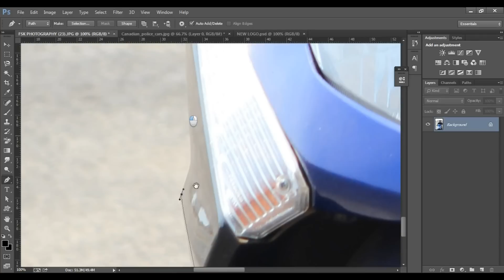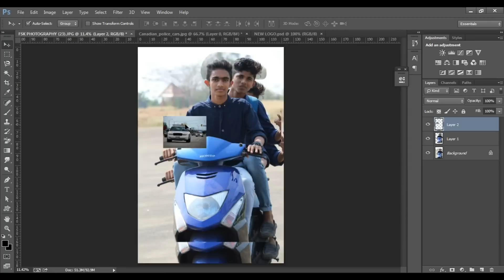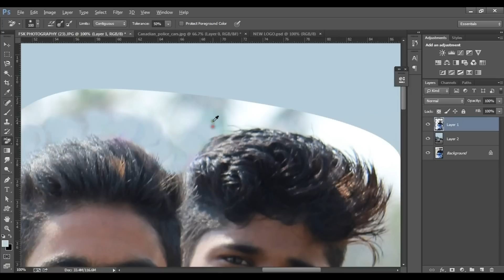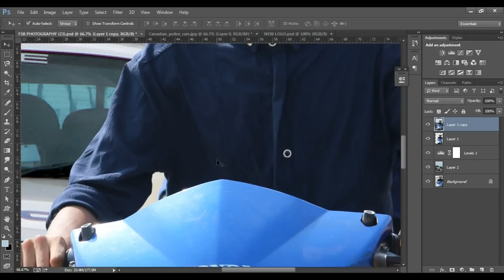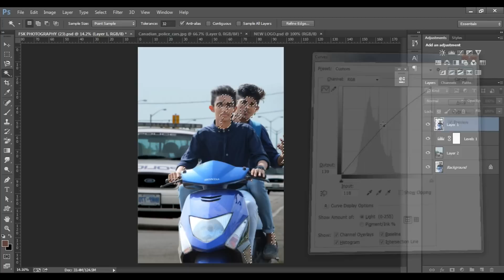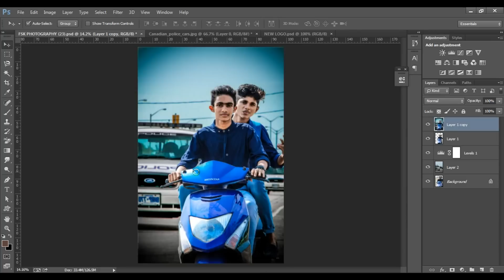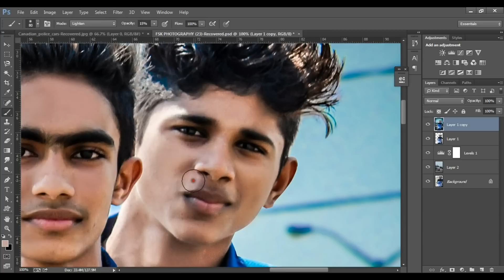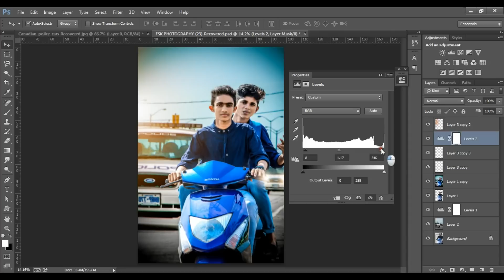Photoshop Photo editing | Background changing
light effect,
background changing,
skin clearing.